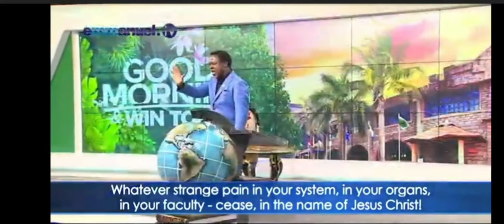PRAYER TO VIEWERS BY TB JOSHUA FROM SCOAN TODAY 05.07.2020